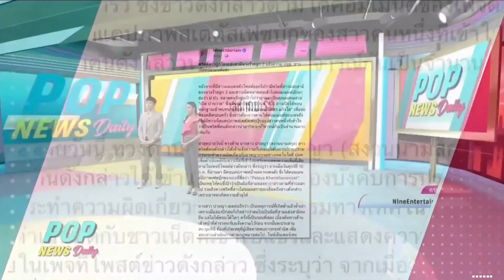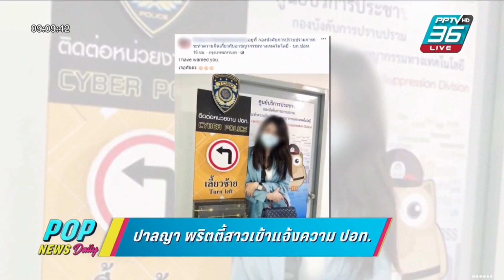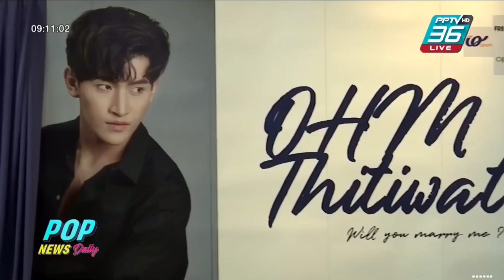Aim Satida อังคาร 14.07.2563 ‪POPNEWSdaily‬ #‪PPTVHD36 ‬ ‪aimsatida‬